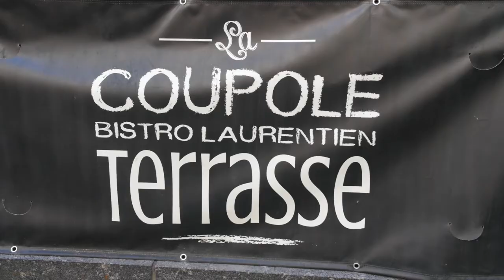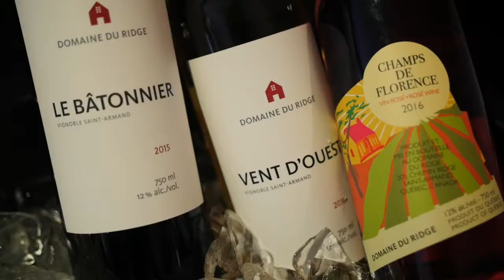Ouverture terrase Hôtel Le Crystal | Montreal.TV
Reportage vidéo de l'ouverture de la terrasse du restaurant La Coupole et Bistro Laurentien à l'Hôtel Le Crystal au centre-ville de Montréal.  La sympathique terrasse offre les meilleurs produits du terroir.  La terrasse situé à deux pas du Centre Bell est également recouverte au besoin.  Dans ce reportage, Guylaine Thériault Rehel et Éric Hamel de l'Hôtel Le Crystal et la chanteuse La Bronze.